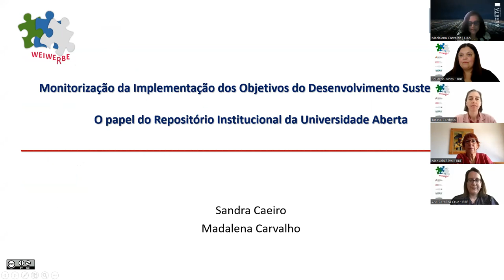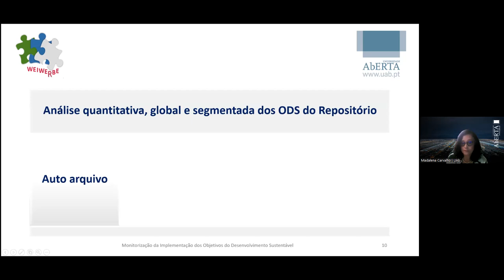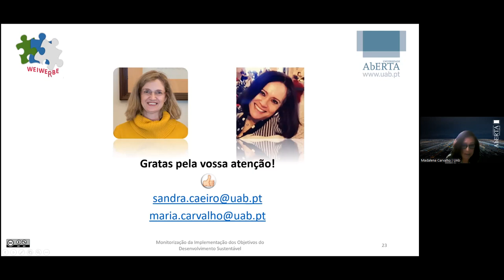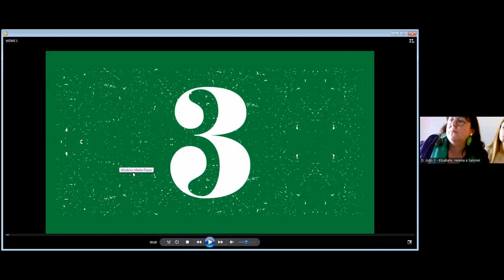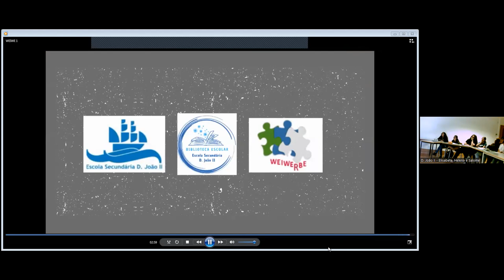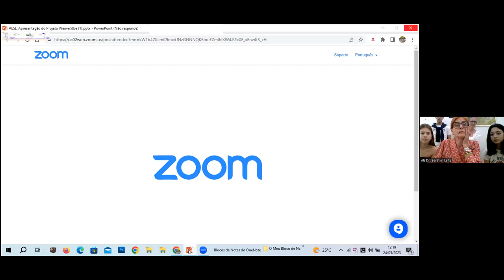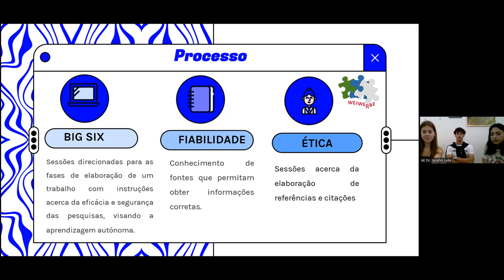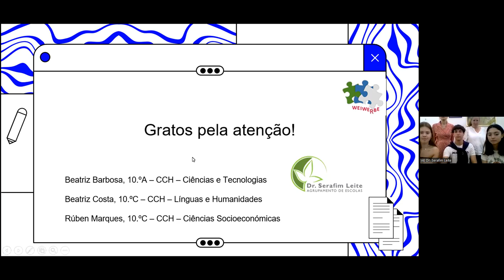4.º Encontro WEIWE(R)BE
Sessão de encerramento, realizada a 24 de maio de 2023, do curso de formação "WEIWE(R)BE: competências de literacia com a biblioteca escolar", ministrado no âmbito da 4.ª edição do projeto WEIWE(R)BE uma parceria entre a Rede de Bibliotecas Escolares e a Rede Académica WEIWER® - LE@D, Universidade Aberta. O projeto visa promover o desenvolvimento de competências de literacia de informação, enquadrando-as num trabalho de articulação entre a biblioteca escolar e o currículo, assumindo particular relevância a capacitação dos alunos para o uso crítico dos recursos educacionais abertos (REA).